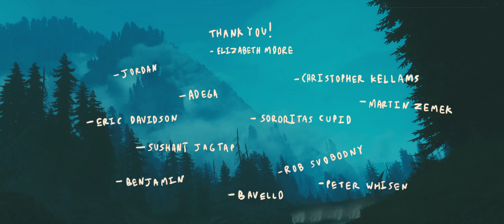Basilisk : The Compendium of Witcher Lore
What is a Basilisk? These stories come from the journals of a traveler, exploring the world of the Northern Kingdoms and beyond.

Help support the future of this channel and its content!

This is my attempt at creating a series on the lore of the Witcher that is not only interesting but also a part of its world. These videos take a lot of time to put together and I do everything myself, if you´d like to see more then please share this around and leave a comment on what other creatures you´d like to see.

Chapters
0:00 Introduction
1:14  Chapter I   : Stoney Eyed
3:15  Chapter II  : Brawling Basilisk
5:00  Chapter III : Silver Scales
7:20  Chapter IV : Outro
8:00  Thank you

Hi Honey :3